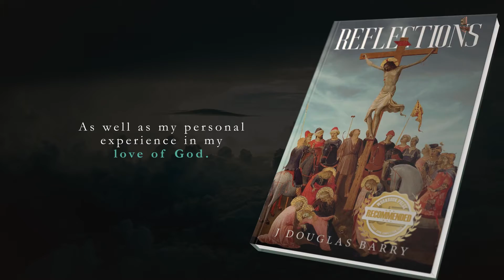Reflections - Promotional Video by Douglas Barry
My reflections on the life and teachings of Christ! As well as my personal experience in my love of God. E.G. my reception of a bleeding Eucharist after much suffering. Plus my searching for the face of Christ much as the Psalmist did.